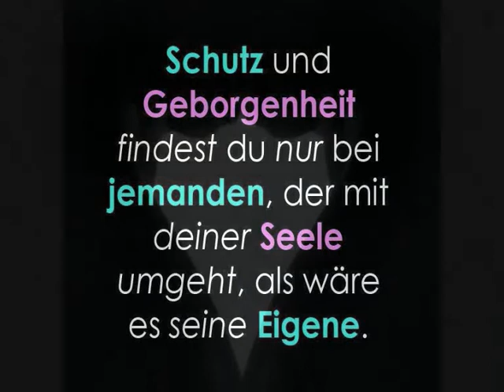BUTTERFLY Danyel Gerard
Butterfly  from Danyel Gerard